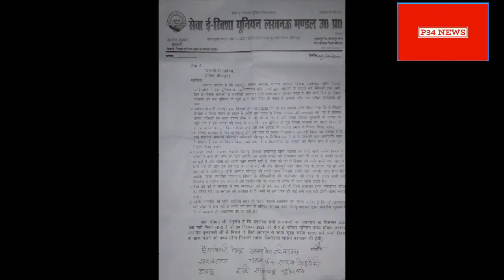sitapur-क्यों आपका ई रिक्शा 5 किलोमीटर से ज़्यादा नहीं चलेगा?